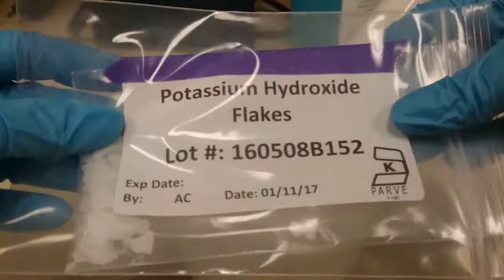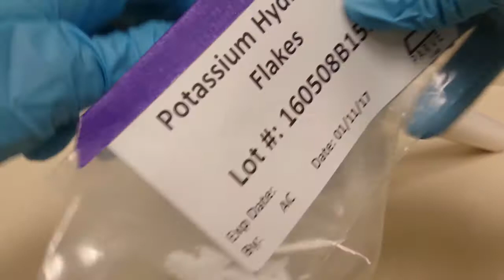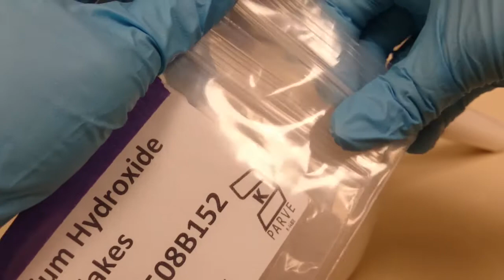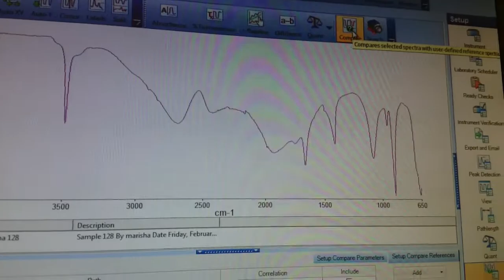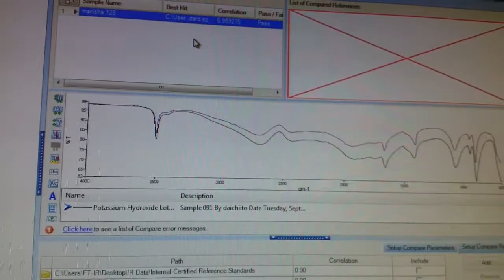ASMR in the Lab - Spectroscopy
Join me for a short FTIR spectroscopic analysis in the laboratory. I got a chance to record one of the procedures I do at work. (And wow, I really need to clean that keyboard, huh?)

ASMR Triggers: grinding, tapping on porcelain and metal, keyboard sounds, softly spoken, methodical movement